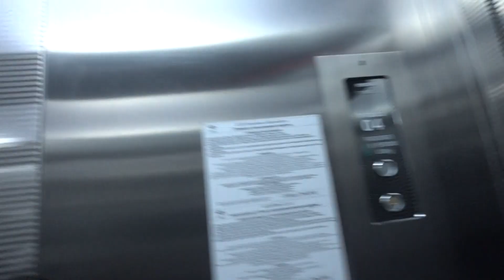Aruna & Hari Sharma in Elevator FarEast Federal Univ Mtg Success Bldg 1 Vladivostok Jan 30, 2019